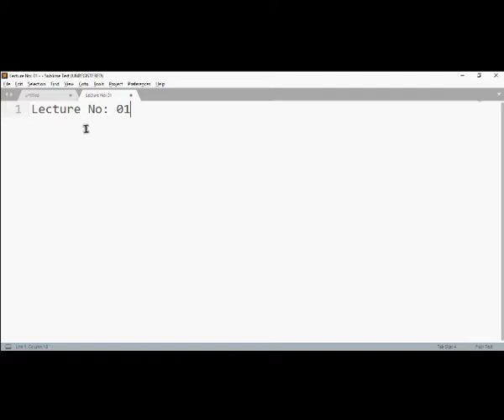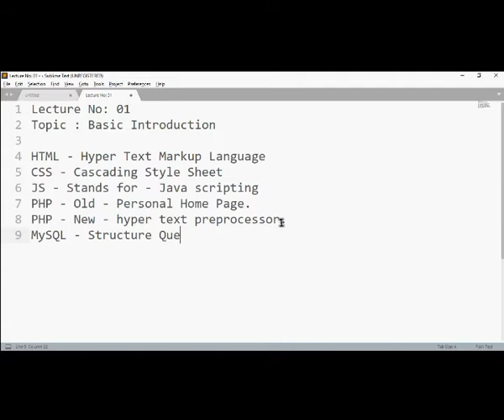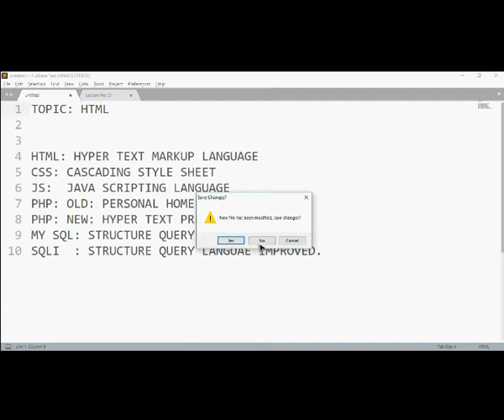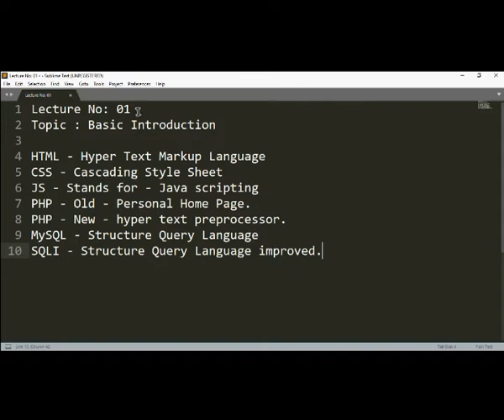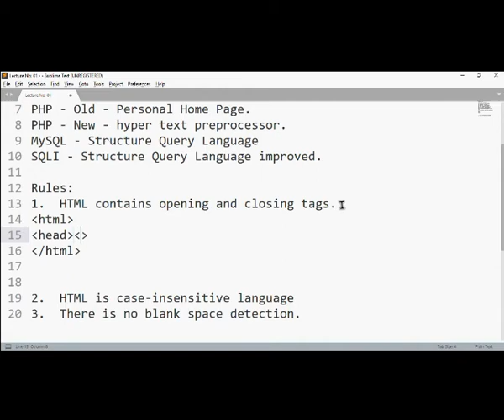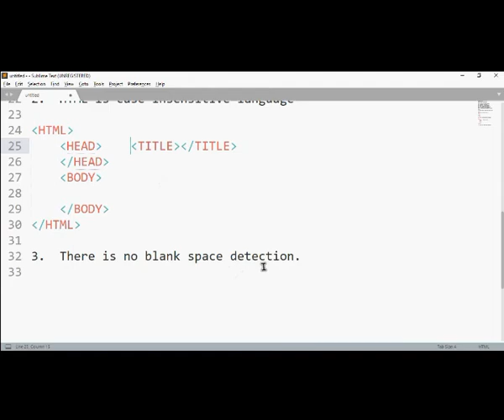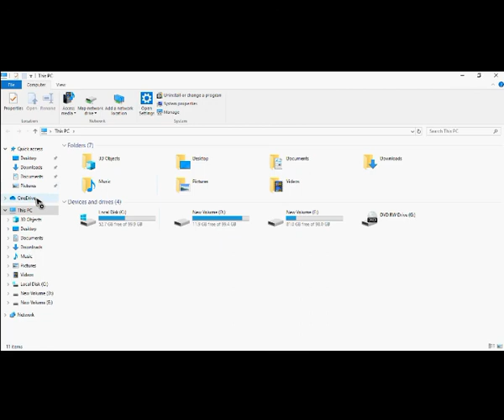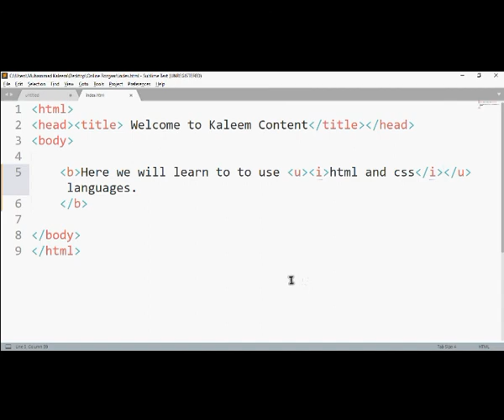How to create webpage in HTML | Urdu Lecture 0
Lecture No: 01 of OnlineRozgar tutorial, Here we will learn what is HTM?, CSS?, Java Scripting?, PHP old and new abbreviations?, How to create a webpage in HTML language?, how to use bold?, italic and underline formatting?.